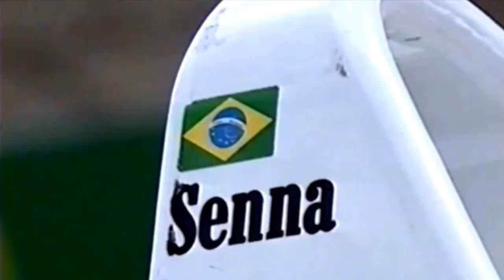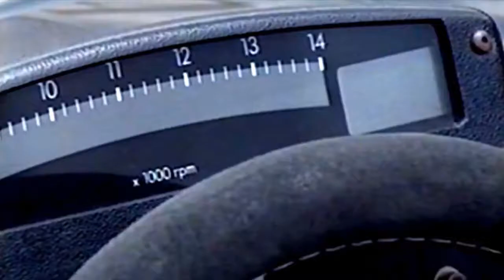Ayrton Senna ►Tribute (HD)